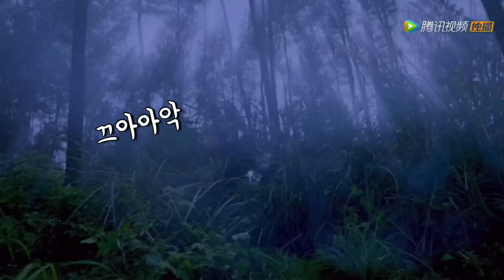복수해야해, 최고의 혼사가 되려는 소년 (투라대륙 1화 리뷰)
샤오잔님이 출연한 드라마로 아직 국내 방영은 안한 작품입니다.
많은 분들이 기대하시고 저번에 방영하면 바로 리뷰영상 들고 오겠다고 말씀드려서
이번에 가져왔어요! 영상 봐주셔서 감사합니다!